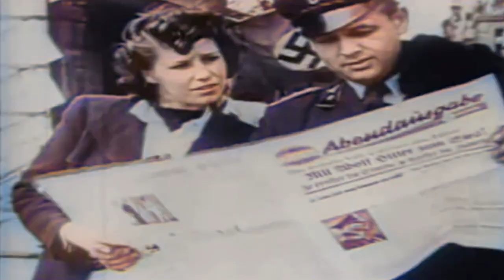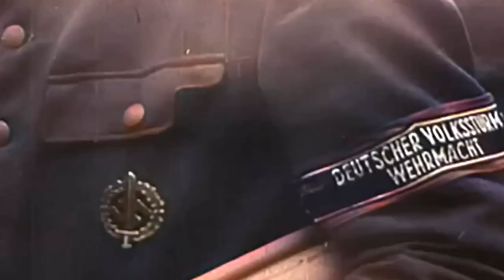Battle for Berlin. Russians Enter Berlin 1945.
On April 20th, 1945, the Nazi elite gathered one last time to honour their leader as Hitler marked his 56th birthday. Outside, in the increasingly ruined Berlin, housewives queued for food and news from the one-page newspaper Goebbels published. Massive Soviet armies were now moving toward Berlin's western suburbs after breaking through German defences on the Seelow Heights. Now that the Russian hoard was nearing the gates of Berlin, civilians began to wonder if there was any possibility that the Americans would arrive before the Soviets.
The American offensive in the direction of Berlin had stopped at the Elbe River. The Western Allies had no plans to conduct a ground operation to take the city. General Eisenhower, the Supreme Commander, lost interest in the race to Berlin and saw no reason to risk casualties by attacking a city that would have to be returned to the Soviets in accordance with the Yalta Conference agreement. Given the staggering losses sustained by the Soviets—over eighty thousand deaths and nearly three hundred thousand wounded—he was probably right.